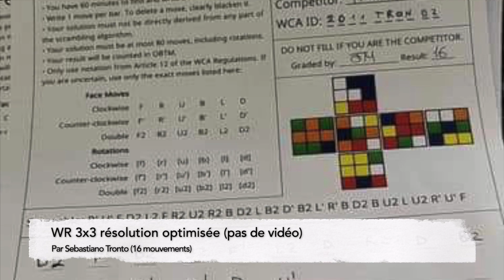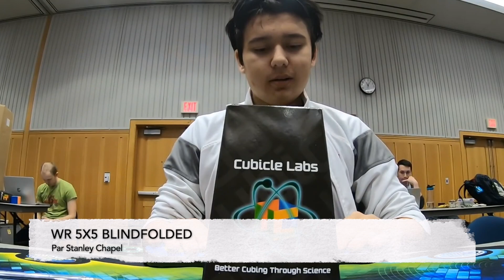Les Meilleurs Temps Officiels De Toute l'Histoire Des Compétitions De Rubik's Cube (1982-2020)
Si ma chaîne te plait ! N'hésite pas à:
Aujourd'hui on se retrouve pour une compilation des meilleurs temps officiels de toute l'histoire des compétitions de rubik's cube (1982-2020). Bon visionnage !